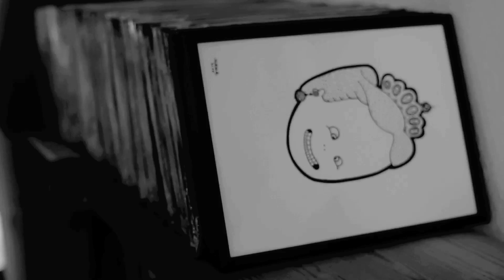Mormor - Creative Mornings Speaker.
Mormor is speaking at Creative Mornings and here is a short introduction to our next speaker in Aarhus at Kunstbygningen.